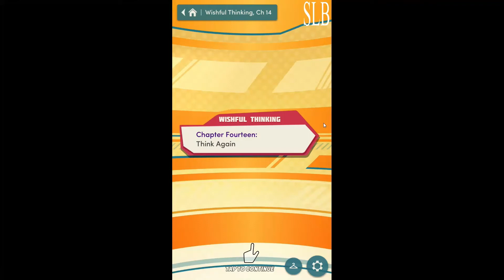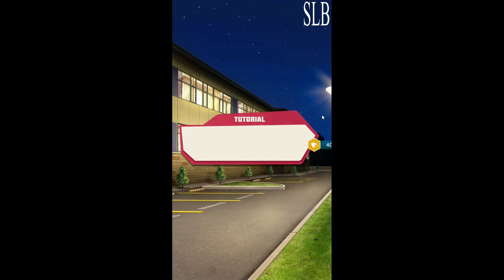Choices: Wishful Thinking Chapter 14 Aubrey Ending {Diamonds Used}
Chapter 14: Think Again
You prepare to bring the truth to light even if it means risking everything you've worked for.

WISHFUL THINKING - You're an aspiring reporter, struggling to get ahead... until a shocking turn of events changes your life!